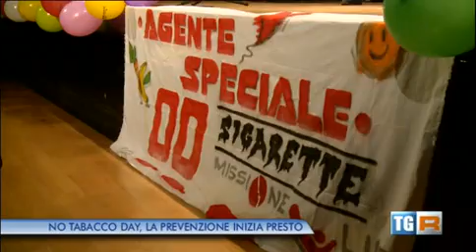Agenti 00Sigarette - Servizio TGRegione 2015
Il servizio andato in onda il 28 maggio 2015 su Tg Regione sugli Agenti 00Sigarette LILT (Lega Italiana per la Lotta contro i Tumori - Sez. Prov. di Milano). Circa 400 bambini sono stati premiati per l'originalità dei lavori realizzati con le loro scuole.
Anche quest'anno gli Agenti 00Sigarette sono stati preziosissimi e invitano tutti a NON FUMARE.